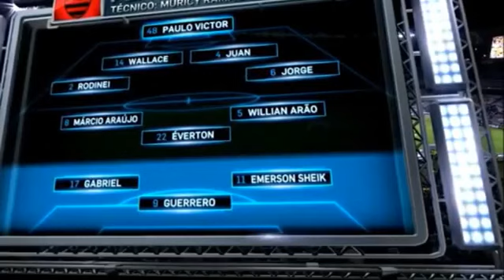Atletico MG 0 x 2 Flamengo - Liga Sul Minas RIO 27/01/2016 - Jogo Completo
FICHA TÉCNICA
ATLÉTICO-MG 0 X 2 FLAMENGO

Local: Mineirão, em Belo Horizonte (MG)
Data/Hora: 27/1/2016, às 22h
Árbitro: Heber Roberto Lopes (Fifa/SC)
Auxiliares: Nadine Câmara (SC) e Rosnei Hoffmann (SC)
Renda e público: R$ 649.450,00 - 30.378 pagantes
Cartão amarelo: Tiago (ATL)
Cartão vermelho:
Gols: Guerrero - 22'/2ºT (0-1) e 42'/2ºT (0-2)

Atlético-MG: Victor, Marcos Rocha, Leonardo Silva, Tiago e Douglas Santos; Leandro Donizete (Dodô - 30'/2ºT), Rafael Carioca, Giovanni Augusto (Lucas Cândido - 24'/2ºT), Dátolo (Pablo - 33'/2ºT) e Patric; Lucas Pratto. Técnico: Diego Aguirre

Flamengo: Paulo Victor, Rodinei, Wallace, Juan e Jorge; Márcio Araújo; Willian Arão, Gabriel (Marcelo Cirino - 18'/2ºT), Everton (Chiquinho - 33'/2ºT) e Emerson (Canteros - 44'/2ºT); Guerrero. Técnico: Muricy Ramalho